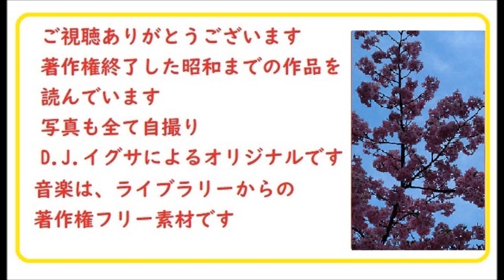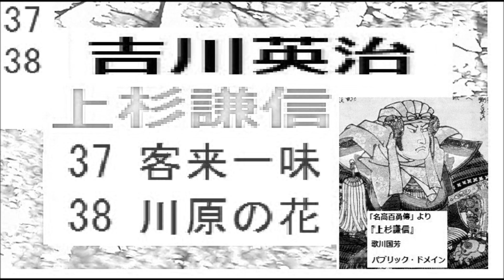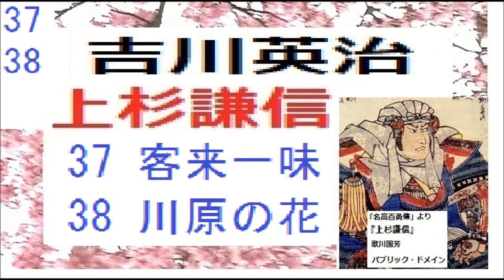「上杉謙信,」37～38, 吉川英治,※【解説,朗読,】,by,D.J.イグサ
5/22,号,　めざせ週刊　,山本周五郎,系,,朗読ニュース,　2022年5月22日,特集,「漫画朗読,,新機軸,」
４/16,号,　めざせ週刊　,山本周五郎,系,,朗読ニュース,　2022年４月16日,特集,「漫画朗読,3,新機軸,」

→送信

イグ３,朗読舎,は、イグサ、イサナのサブチャンネルで、同一人が朗読・運営しています。フェイクではありません。

連続編集１,「安政三天狗,」第一篇,出立,作,山本周五郎,※朗読,by,イグ３,朗読舎，※以前、朗読したものに音質改善を加えて再編集しました。ご助力に感謝申し上げます。

２・イグ３朗読舎

３・dd朗読苑
４・朗読イオギ
５・朗読新館
６・西荻新生
７・イグサ 朗読新館, 新生, 別邸
イサナ

イオギ
☆,山本周五郎,赤ひげ診療譚,より,,※旧アナログ時代に自宅録音したものを、最新技術で音質改善していただいた改良編集版。

周五郎ニュース